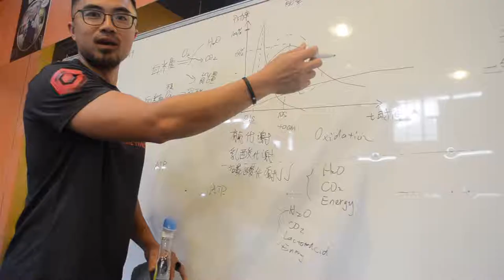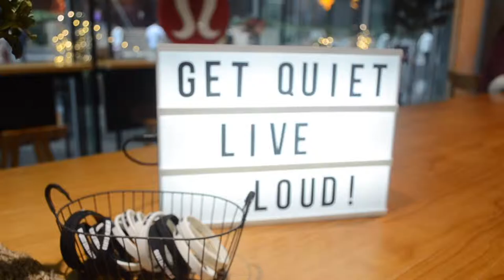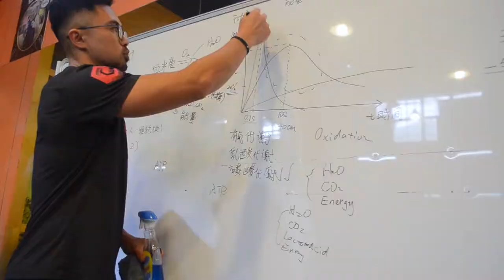Nadia's April Vlog! | Luluemon event, crossfit class, simple lunch recipe! 娜迪的四月.vlog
hi everyone!

This is...what the FRESH! Sharing an Americans experience of vegan food and pop culture IN CHINA!

WTF was started by Nadia, a Californian girl living between America and China with her miniature schnauzer JD! Through this channel she shares bilingual videos (English and Mandarin) about her two loves: plant-based recipes and experiencing Chinese culture!

If you enjoy watching my videos please make sure to like and repost it! I can't wait to share more and more videos with you all!

Wechat公众号 / bilibili / weibo: Nadia蔬食记

hiii~
我是Nadia～钟娜迪，来自美国。
呆在中国5年啦，吃了很多美味的中国美食！
这次我做了一个反应《青春有你-后退》的视频！嘻嘻
如果你喜欢这个视频请点收藏或者给我硬币~~记得关注我哦！
笔！心！

我也在这儿：
公众号 / b站 / 微博: Nadia蔬食记
合作微信：WTFresh